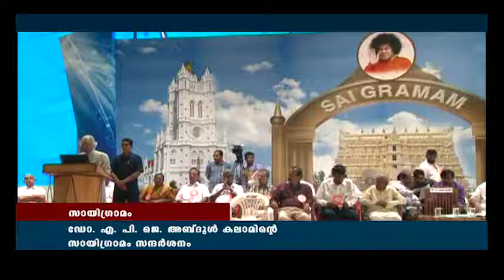A. P. J. Abdul Kalam At Saigramam